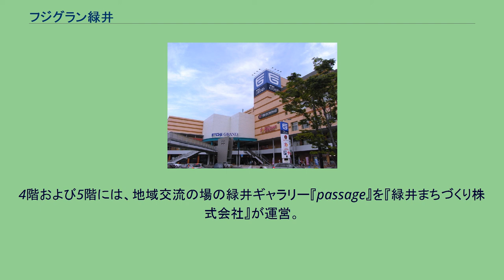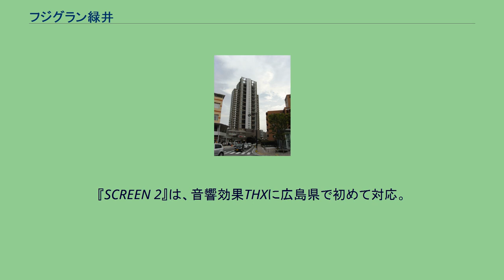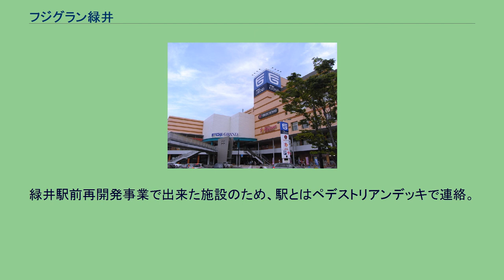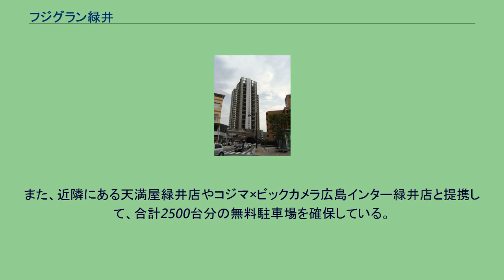フジグラン緑井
フジグラン緑井（フジグランみどりい）は、広島県広島市安佐南区に所在する、フジが展開するショッピングセンターを核とする、複合商業施設（居住棟・ショッピングセンター・シネマコンプレックス）である。
この項目では、建物所有者の『緑井まちづくり株式会社』や、居住棟『緑井スカイステージ』についても扱う。
緑井駅前再開発事業で建設した建物を『緑井まちづくり株式会社』が取得。
フジなどが入居する商業棟と、住居棟『緑井スカイステージ』で構成されている。
建物の所有者の『緑井まちづくり株式会社』の出資率は、地権者が60%。
その他、広島市・地元の金融機関・町内会などが出資している。
『緑井まちづくり株式会社』は、隣接している住居棟『緑井スカイステージ』も所有。
周辺の循環バス事業や、立体駐車場を活用した緑井駅のパークアンドライドに100台分の駐車場提供も行っている。
2000年（平成12年）3月4日に再開発ビルの管理会社を設立した時点や、再開発工事の着手時点までは商業棟にはマイカルが出店予定だったが、マイカルが破たんした影響を受けて2003年（平成15年）にフジに変更され、2004年（平成16年）10月2日に「フジグラン緑井」として開業した。
パークアンドライドは、月額料金15,000円の利用料金で月額10,000円分フジの商品券で還付される事で、事実上月額5,000円で利用する事が出来る。
『緑井まちづくり株式会社』関連以外の近隣施設は、天満屋緑井店やコジマ×ビックカメラ広島インター緑井店がペデストリアンデッキで連絡されている。
またペデストリアンデッキは、住居棟『緑井スカイステージ』や緑井駅とも連絡している。
2019年6月にフジグラン緑井は店舗搭屋・サイン・立看板等を新ロゴに刷新した。
1階及び2階はフジが出店（1階 食品館（旧 グランヴェスタ緑井店）、2階 衣料・くらしの品フロア（旧 グランフジ緑井店）。
3階にはシネマコンプレックスのTOHOシネマズ緑井および、スポーツクラブのルネサンスなどが入居している。
4階および5階には、地域交流の場の緑井ギャラリー『passage』を『緑井まちづくり株式会社』が運営。
4階以上は立体駐車場にしている。
現時点では、フジグラン店舗では採用例の少ない、新ロゴの看板を使用している店舗である（ただし一部除く）。
フジから発表されている『平成20年2月期』から『平成22年2月期』の売上データである。
『平成23年2月期』以降（2011年（平成23年）4月発表分）は店舗別のデータは公表されていない。
なお、売上額の単位は百万円である。
TOHOシネマズ緑井は、フジグラン緑井3階にあるTOHOシネマズ株式会社が経営・運営しているシネマコンプレックス（2008年2月29日までは東宝関西興行株式会社の経営・運営であった）。
フジグラン緑井開業に先駆けて、『近未来の魅体験シアター 誕生。
』のキャッチコピーで2004年（平成16年）10月1日に開業した。
8スクリーンあり、一番入場人数が多い『SCREEN 2』が422人収容。
8スクリーン合計1,360+19（車椅子席）人収容できる。
館内はバリアフリー構造を採用。
スタジアム方式の劇場になっている。
『SCREEN 2』は、音響効果THXに広島県で初めて対応。
2011年現在で広島県内唯一の対応になっている。
広島県内のTOHOシネマズはここのみである。
緑井スカイステージ（みどりいスカイステージ）は、広島県広島市安佐南区に所在する、超高層ビル（居住目的）。
広島県住宅供給公社により建築された。
分譲用区画79戸・賃貸用区画27戸・権利者用区画11戸の計117戸分整備されている。
下層階には商業施設が整備され、3階には、クリニックフロア（内科・歯科・婦人科）を整備している。
緑井駅前再開発事業で出来た施設のため、駅とはペデストリアンデッキで連絡。
元々の緑井地区の立地条件より広島インターチェンジや祇園新道終点とも連絡している。
商業棟内に、1600台分の無料駐車場を整備している。
また、近隣にある天満屋緑井店やコジマ×ビックカメラ広島インター緑井店と提携して、合計2500台分の無料駐車場を確保している。